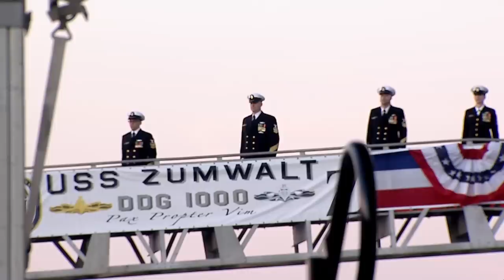USS Zumwalt (DDG 1000) commissioning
BALTIMORE, MD (Sept. 15, 2016) The US Navy’s newest and most technologically advanced surface ship, USS Zumwalt (DDG 1000) is  commissioned in Baltimore. It is the first surface combatant to introduce the Integrated Fight Through Power (IFTP) system for power distribution with increased automation, quality, reliability and survivability. The ship also employs an innovative and highly survivable Integrated Power System (IPS) with unique architectural capabilities, including the provision of power to propulsion, ship’s service and combat systems. In addition to the ship’s stealth and advanced Vertical Launch System, DDG 1000 has two medium-range MK46, 30mm Close-in Gun Systems that provide robust rapid fire capability against hostile surface targets approaching the ship. (U.S. Navy video/Released)